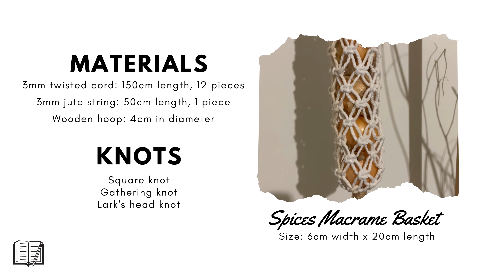How to make a Simple Macrame Basket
For this tutorial, I'll be showing you how to create a simple spices macrame basket. I am sharing all the materials you'll need, including the exact dimensions required for the projects. You'll find everything you need to know right there in the video.